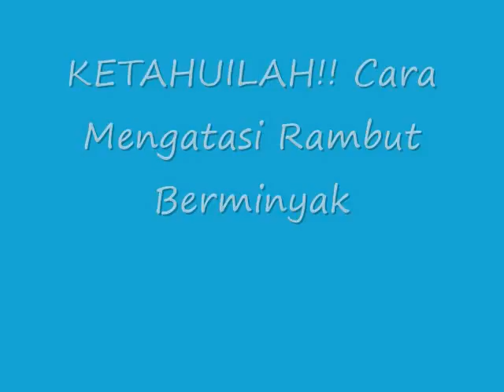KETAHUILAH!! Cara Mengatasi Rambut Berminyak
Cara Mengatasi Rambut Berminyak